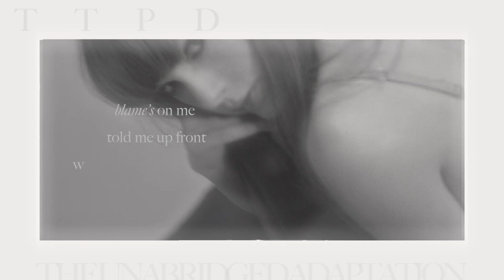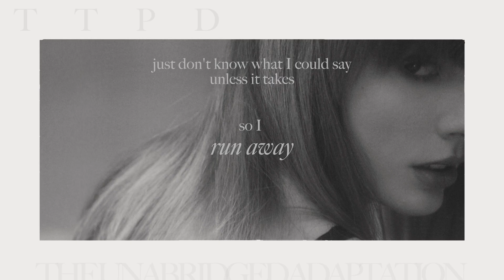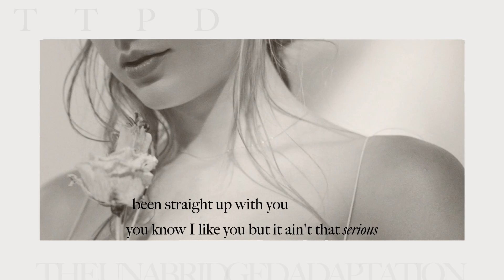Taylor Swift - Fortnight (feat. Post Malone) (Ai Version)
IM BACKKK

NOLA POST

This is a song that was made in February 2024
It was ai
But I made it better quality so yea!! 🤍🤍🤍